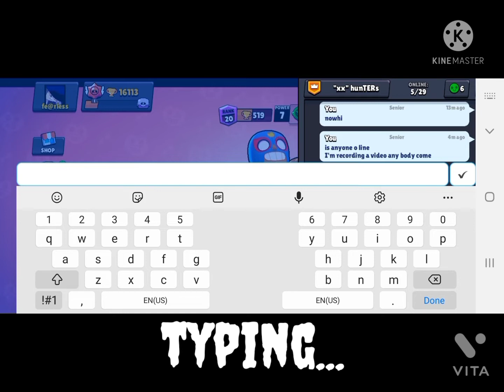meet my friend